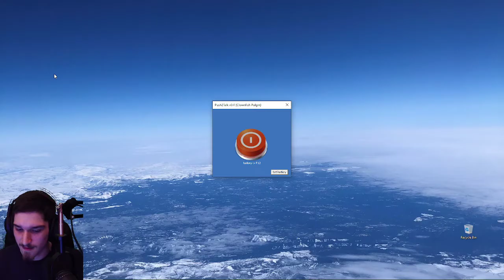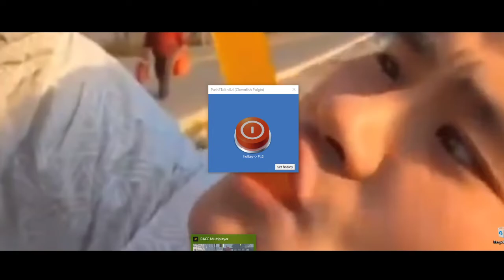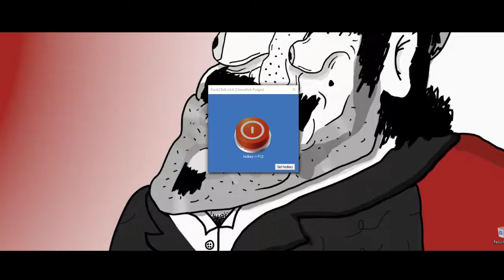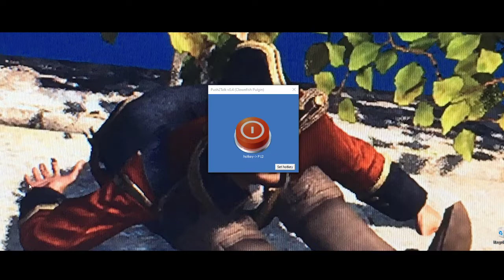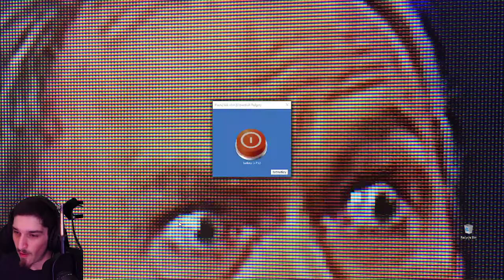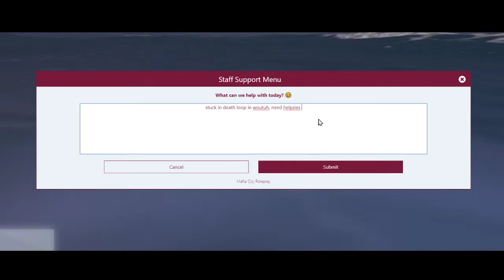The Gummer Gals Rise (Jaboody RP Homage)